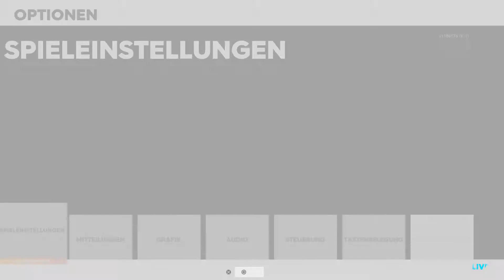The Crew® 2 20200621074441